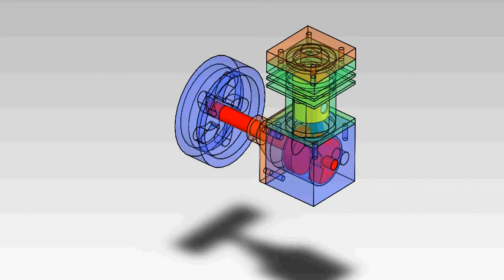Internal Combustion Engine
Virtual model of an IC engine modeled with SolidWorks.